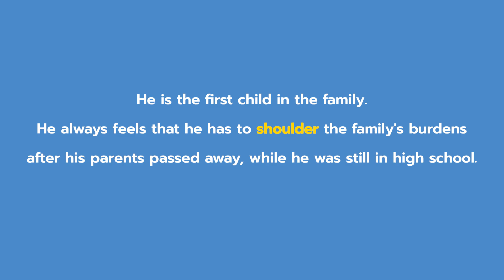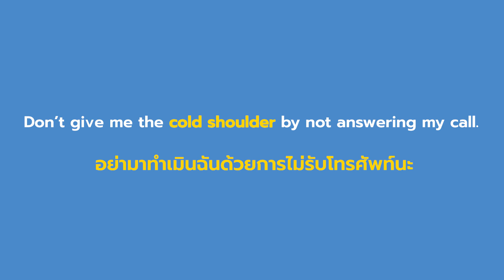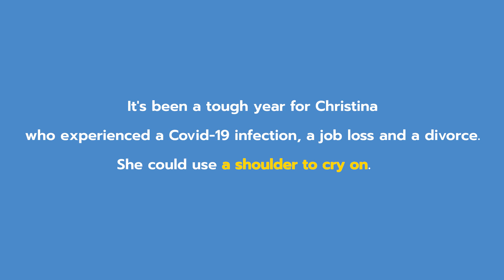เรียนภาษาอังกฤษกับ Newsy Vocab คำในข่าว Ep.18 Shoulder ไม่ได้แปลว่า “ไหล่” อย่างเดียว!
✏📚📝เรียนภาษาอังกฤษกับ Newsy Vocab คำในข่าว สัปดาห์นี้
Shoulder ไม่ได้แปลว่า “ไหล่” อย่างเดียว!

ติดตาม VOA Thai ผ่านช่องทางอื่นๆได้ที่